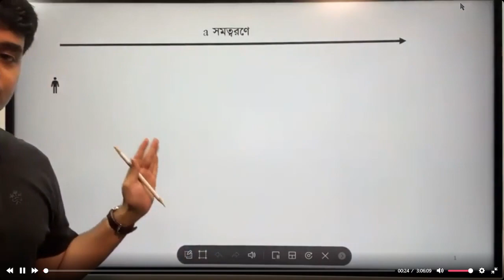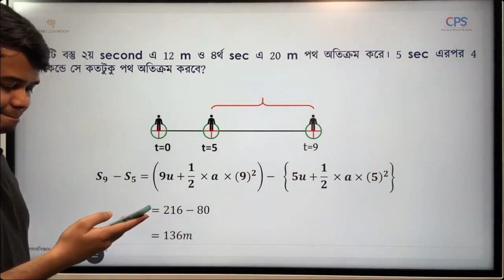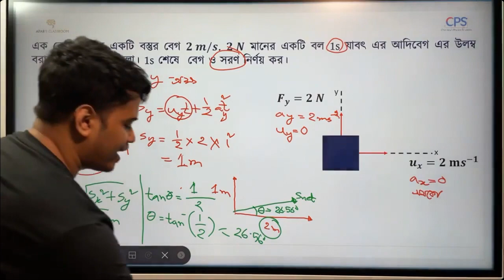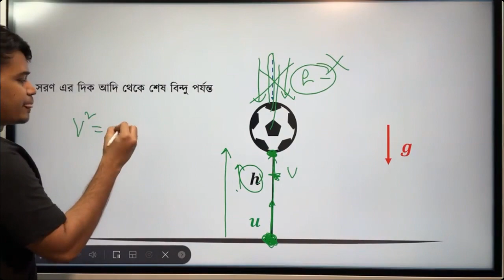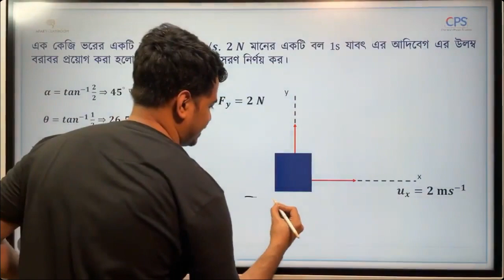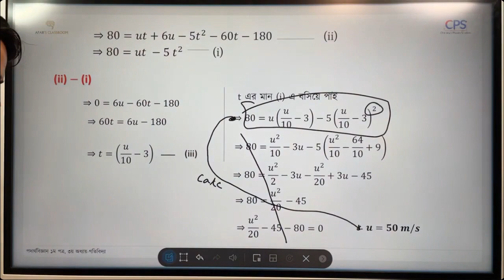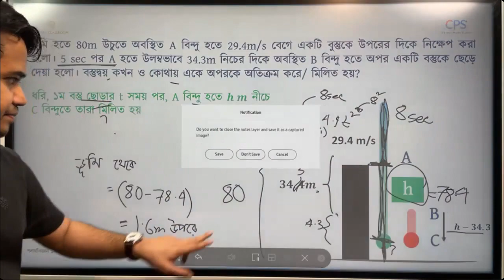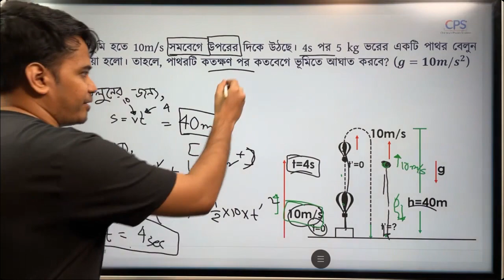CLASS 2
There was a problem in recording at the last part. However, there were only a few minutes left so I didn't edit it